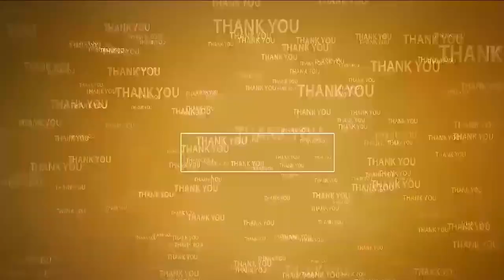చ‌దువుతో పాటు క్రీడ‌లు అవ‌స‌రం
- చిత్తూరు ఎంపీ దగ్గుమళ్ళ ప్రసాద్ రావు
- జిల్లా క్రీడా ప్రాధికార సంస్థ మైదానంలో ఘ‌నంగా జాతీయ క్రీడా దినోత్సవం